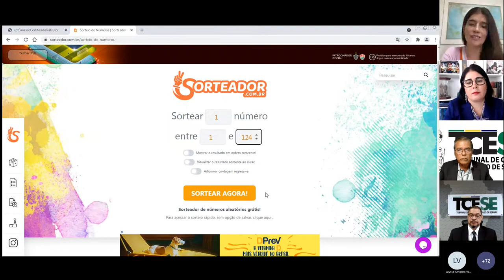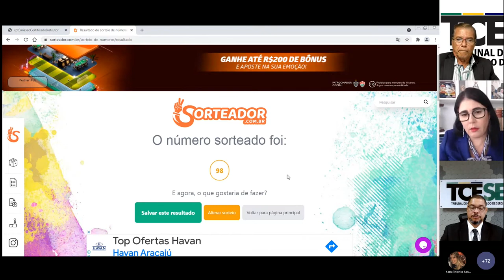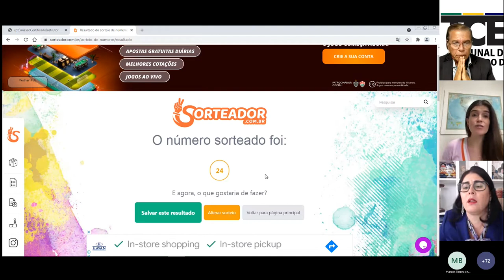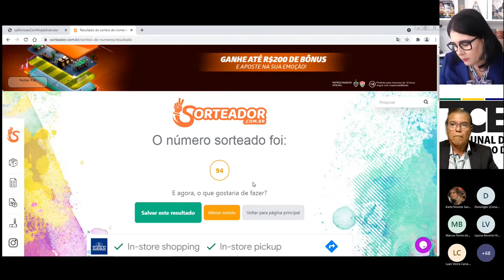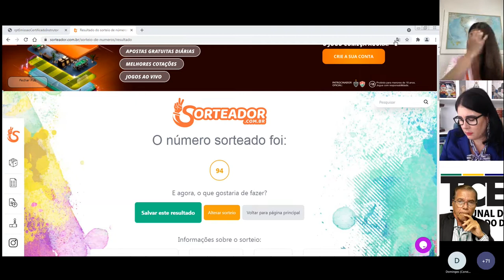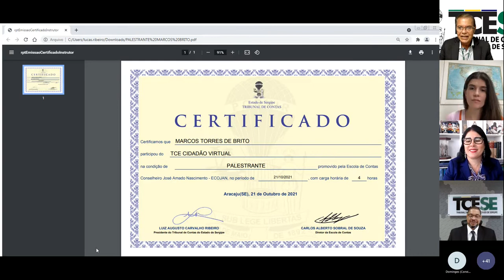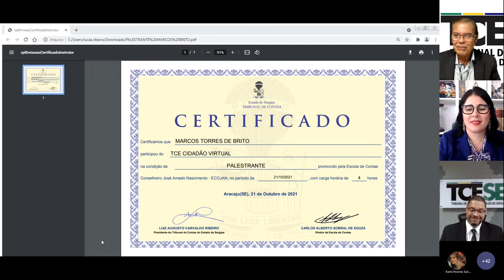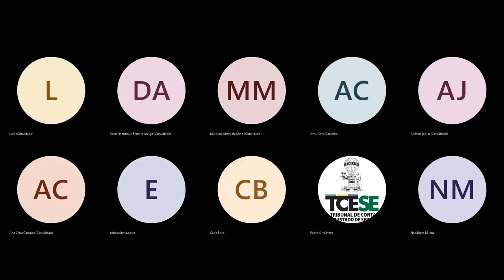TCE Cidadão Virtual - Advogado Marcos Brito - 21/10/2021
Projeto TCE Cidadão Virtual
Palestrante: Marcos Torres de Brito, advogado e professor.
Tema: Repercussões da Reforma Administrativa na vida do Servidor Público